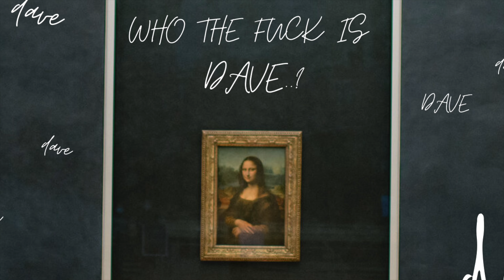Wetten Dave..? Winterbarsche fängt man flach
Als Kinder der 80er war das genau unser Ding:
die erste Wette, war die Mineralwasser Wette! Wer kann sich noch erinnern? Frank Elstner hat fast 40min gebraucht, um den Zuschauern das Spielkonzept zu erklären, aber dann...der TED!

Mit diesem wahnsinnig geilen Synthisound! Wir haben den Titelsong schon immer geliebt und jetzt für den Film einen Remix vom dem Original gemacht, den ihr auch im Video hört.

Ach ja...angeln, da war noch was:
WIR WAREN FISCHEN UND HABEN AUCH WAS GEFANGEN...Viel Spaß!